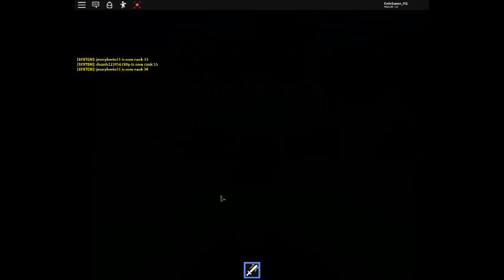All Code [1100X] Blade Throwing Simulator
FRASH: get some gems with this code
subtosnowrbx: the reward are some gems, but you can only use the code once
mk: the reward are some gems, but you can only use the code once
OpaOpa: the reward are some gems, but you can only use the code once
JojoCraft: the reward are some gems, but you can only use the code once
50kLikes: the reward are some gems, but you can only use the code once
snug: the reward is 15,000 gems, but you can only use the code once
telanthric: the reward is 15,000 gems, but you can only use the code once
vexsquad: the reward is 5,000 gems, but you can only use the code once
discord: the reward is 15 Pet storage, but you can only use the code once
ToadBoiGaming: the reward is 8,000 gems, but you can only use the code once
Thecookieboi: the reward is 8,000 gems, but you can only use the code once
million: the reward is 5,000 gems, but you can only use the code once
million2: the reward is 2,500 coins, but you can only use the code once
razor: the reward is 1,000 gems, but you can only use the code once
secret: the reward is 1,000 gems, but you can only use the code once
gamingdan: the reward is 1,000 gems, but you can only use the code once
TWITTER: the reward is 1,000 gems, but you can only use the code once
PlanetMilo: the reward is 1,000 gems, but you can only use the code once